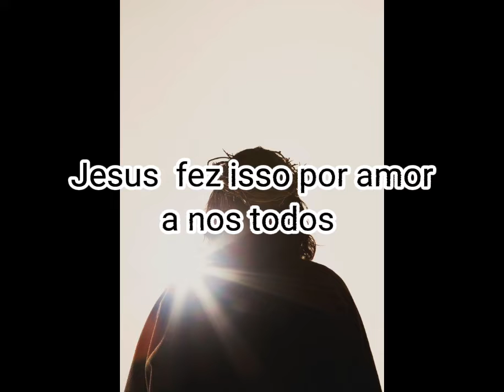Jesus: O verdadeiro significado da páscoa.